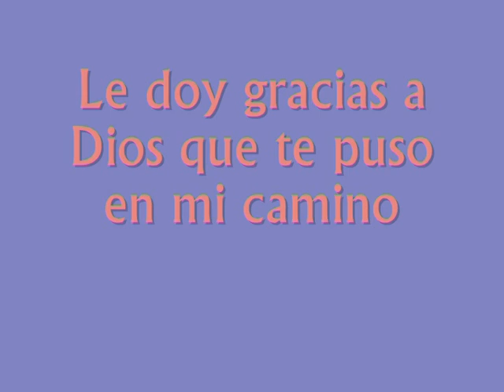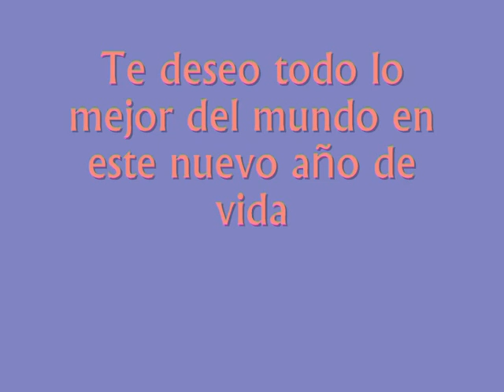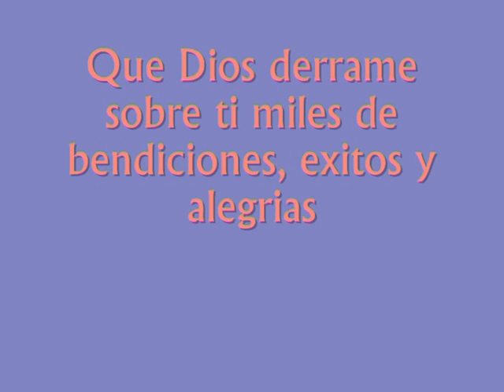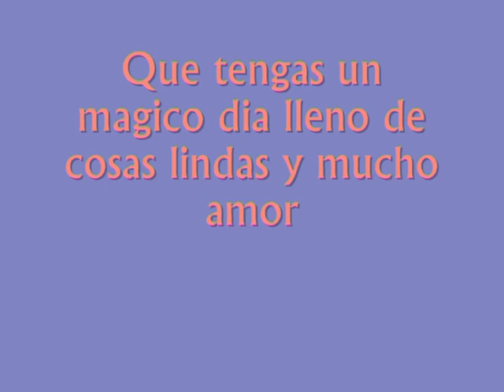Feliz Cumpleaños Kimberly Dos Ramos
Siganme en twitter: @KimberlyFans_